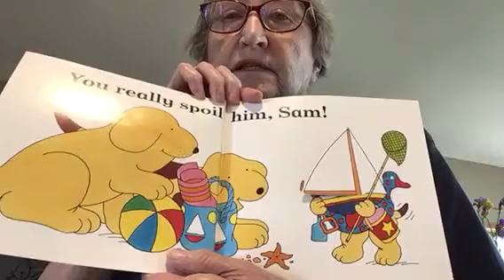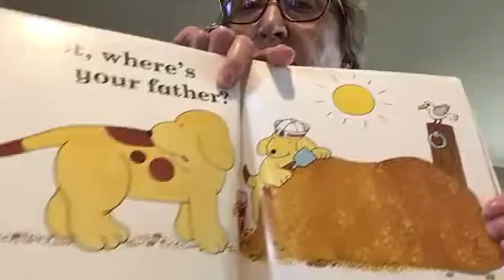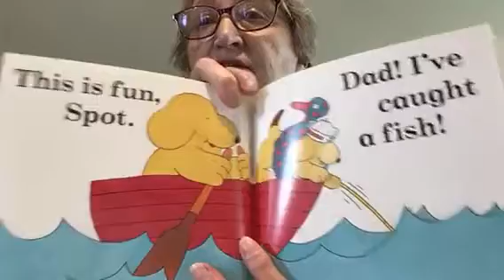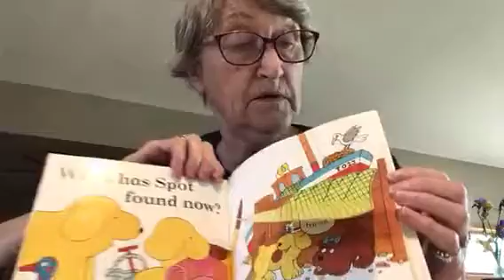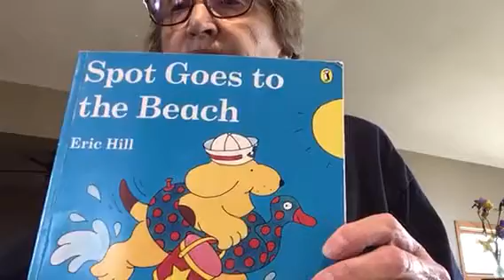GG Spot Goes to the Beach